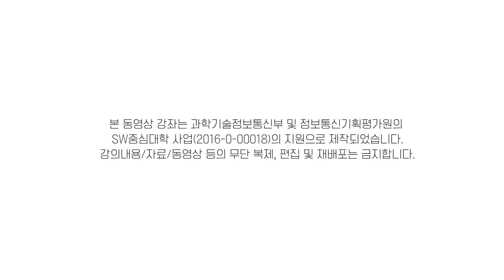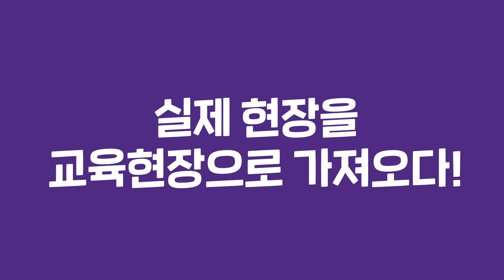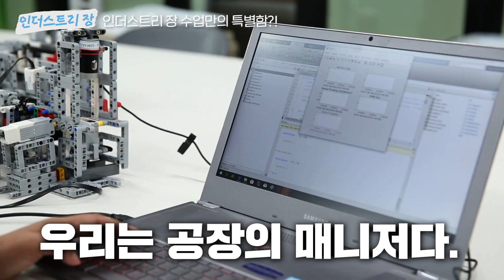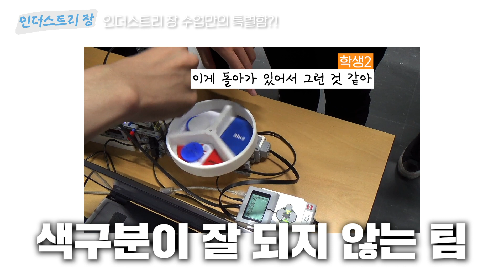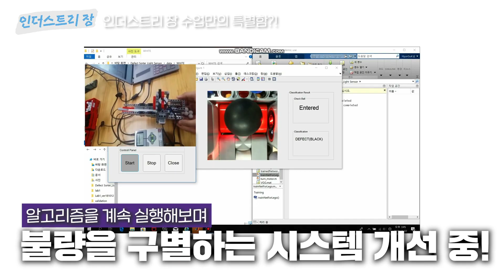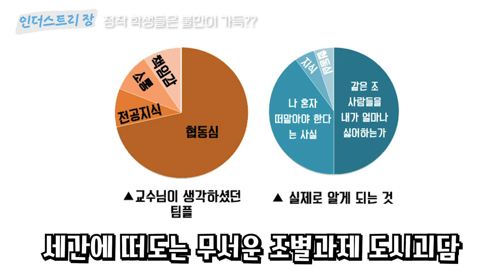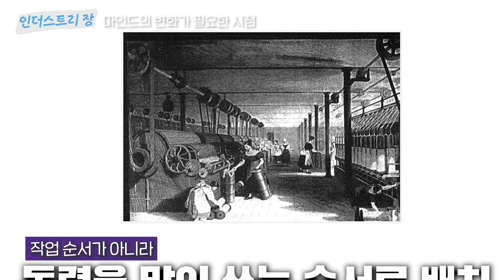감히 교육계의 BTS? MIT로 수출한 교육법 "AI의 노예냐 경영자냐, 이것이 가릅니다" 대학혁신 | 인더스트리장EP.09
02:15 MIT에 수출한 "자기주도학습" 수업 모습
06:40 학생들의 반전 반응/한국교육의 문제점
09:35 대기업/MIT에서 배워간 썰
12:41 교육계의 필수적인 마인드 변화

업계에서만 아는 디지털 혁신 정보를 알고 싶으시다면 구독, 좋아요, 알림설정~!! ლ( ╹ ◡ ╹ ლ) 매주 금요일 저녁 6시, 인더스트리장 시즌1 *디지털 트랜스포메이션* 영상이 공개됩니다

디지털 트랜스포메이션 어디까지 가봤니?
곳곳의 디지털 전환을 쉽게 & 인사이트 있게
알려주는 인더스트리의 장인, 인더스트리 장!!